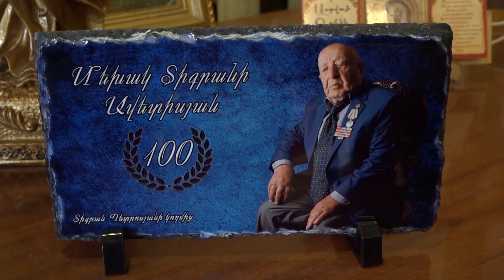Գեղամա օր 01.10.2022